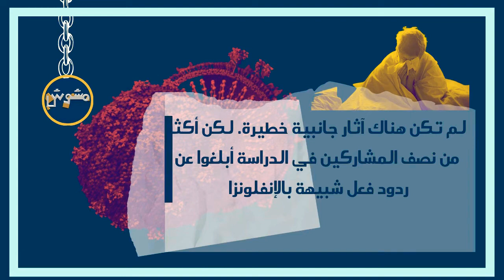لقاح امريكي فعال لكرونا قريبا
يعتبر فايروس كورونا المستجد من اكثر الفايروسات فتكًا بالبشر في تاريخنا المعاصر، فايروس كورونا ادا الى وفاة اكثر من 698,453 انسان في جميع أنحاء العالم.

الكثير من الدول تسعى الى تطوير لقاح فعال لمواجهة هذا الوباء، من ضمن هذهِ الدول امريكا التي تعد من اكثر المتضررين من فايروس كورونا او ال (COVID -19) حيث اصيب 4.8 مليون انسان حتى 4 اغسطس 2020 و توفي 158 الف امريكي، و قد تدهور اقتصادي العالمي من جراء هذه الجائحة.

لذالك يتسارع العلماء حول العالم لايجاد لقاح لكورونا في اقرب وقت، وقد قام العلماء الامريكيين بتطوير لقاح فعال دخل الان في طور المرحلة النهائية للتجارب حيث سيتم تجربة اللقاح على اكثر من 30 الف متطوع و صرح كبير الدكاتره الامريكان قائلا ان هذا اللقاح قد يتم انتاجه و توزيعه في نهاية الخريف او بداية الشتاء من هذا العام.

ابعد لله عنكم شر هذا الوباء